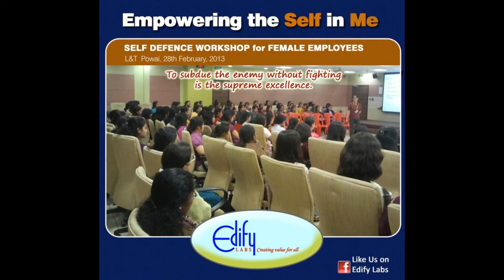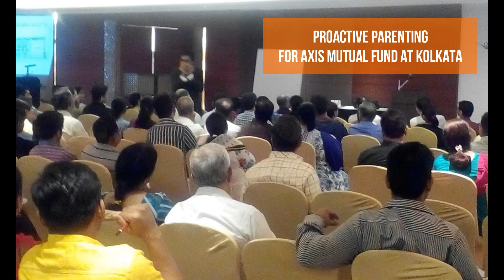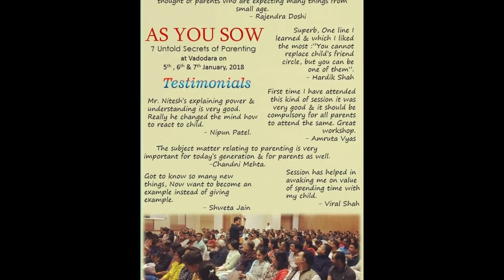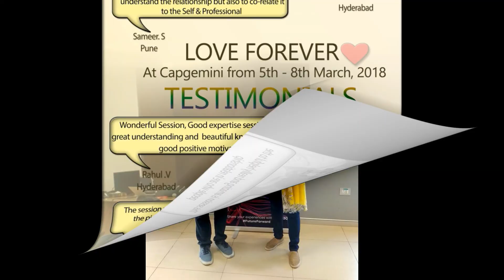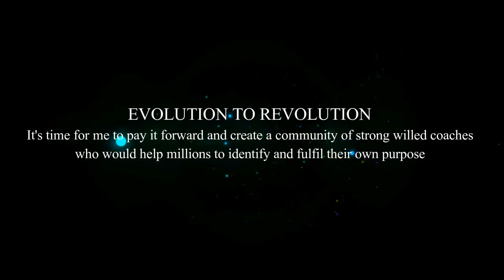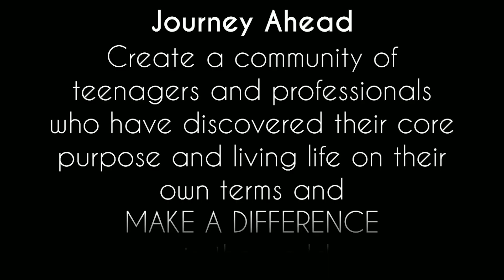Evolution To Revolution : 9 Years of Edify Labs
Exactly 9 years back, I took a leap of faith and started Edify Labs on 1st Sep 2010.Here is glimpse of our journey.

Over the years, I became a counsellor for students and parents, started training for top corporates, authored a best-selling book, conducted sessions internationally, got multiple awards as a coach, crafted structures and framework for finding your core.

Now I share my secrets through my coaching with teenagers,professionals and entrepreneurs of being successful and happy together.Recently started empowering aspiring individuals to become a Purpose Coach.

Looking forward to create a global community of teenagers and professionals who have identified their core purpose and living life on their own terms and Make a Difference in this world

Last 9 Years was a roller coaster ride for me.It has been possible only because of your support and wishes.

Video Edited by Chinmay Shivalkar